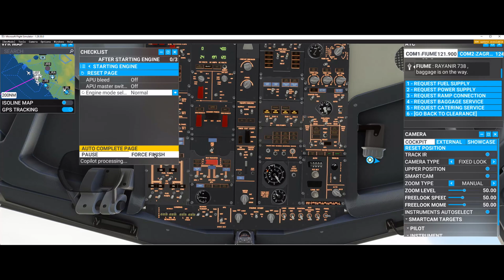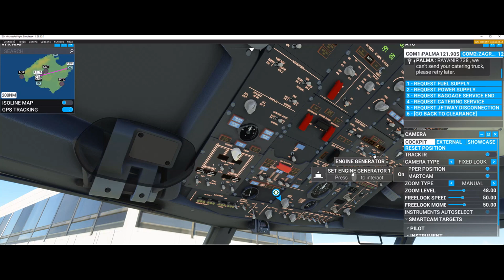טיסה ראליסטית חברים יקרים טיסה בין(רומא-פאלמה דה מיוארקה)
חברים לא העלתי דיי הרבה זמן אבל יש לזה סיבה הסיבה היא שהקלטתי דיי הרבה  סירטונים ולא היה לי זמן לערוך אותם אבל עכשו אני חוזר מטרה לסירטון:50 מנוים

וחברים היום אני כבר לא משתמש בקונטרולר ישן של אקס-בוקס וואן

אני מישתמש ב גויסטיק
x52 professional hotas